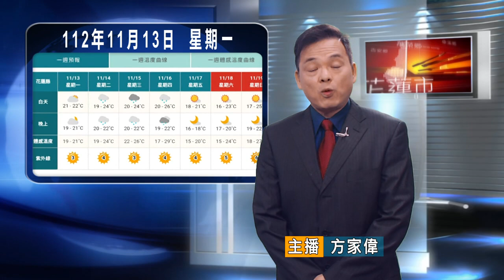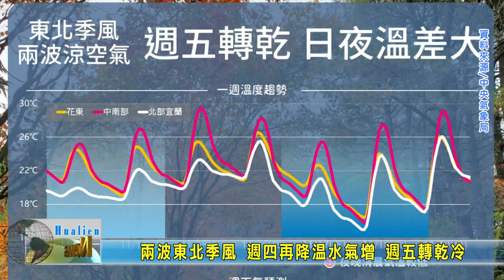20231113 09 兩波東北季風 週四再降溫水氣增 週五轉乾冷